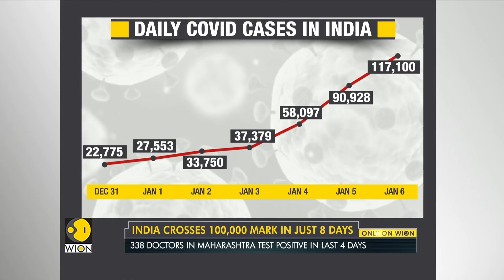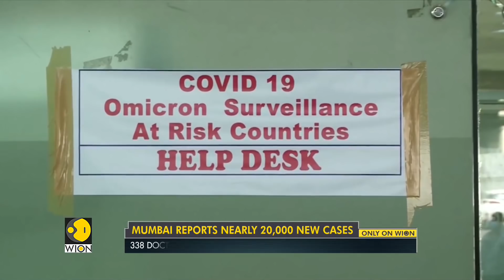Omicron Scare: India crosses 100,000 mark in just 8 days | English News Updates | WION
India is reporting a record surge in covet 19 infections fueled by the omicron variant in the last 24 hours India has reported over a 100,000 cases.